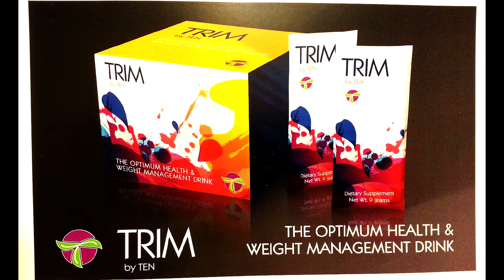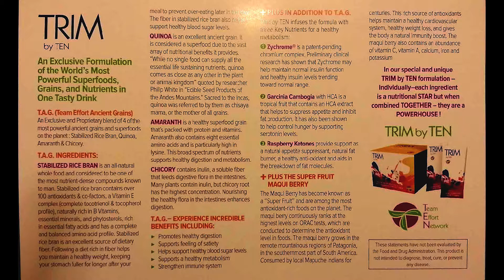TEN Oral Vitamin Sprays Team Effort Network 04 09 15 TEN Lifestyle Call